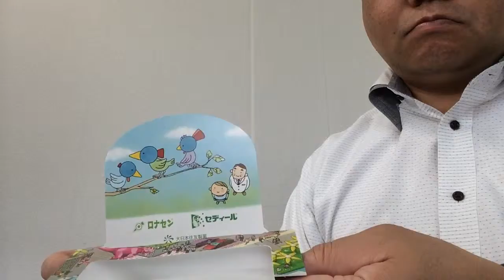動画編集 大阪｜ユーチューブの編集やホームページ制作のアユート「日米特許の印刷物 オープンカード」youtube 簡単ホームページ制作 写真がおしゃべりする 東京 名古屋